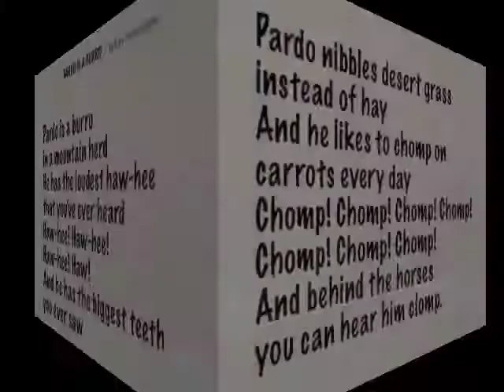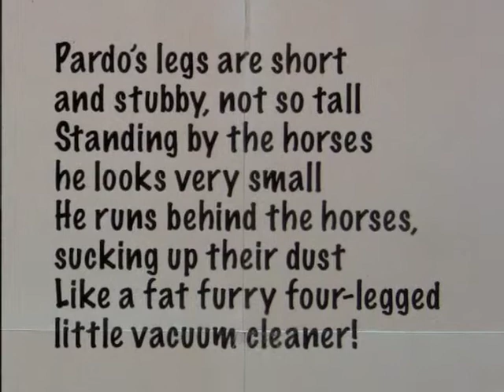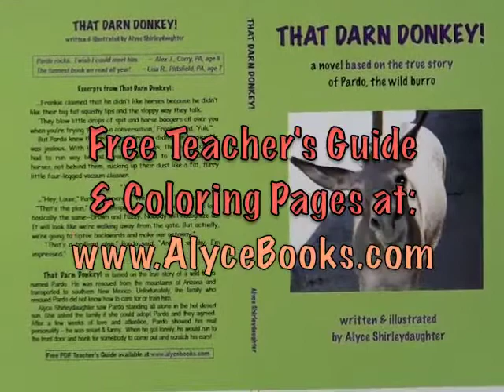That Darn Donkey!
'Pardo is a Burro' song video